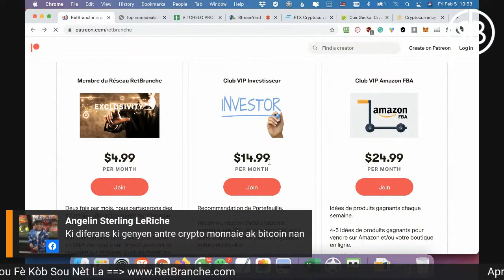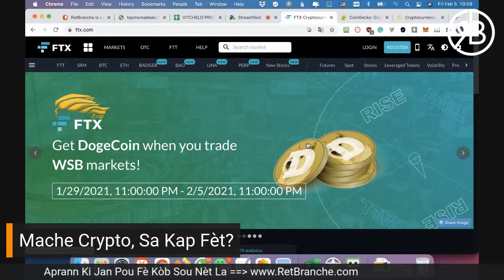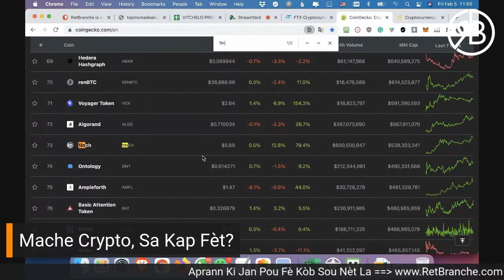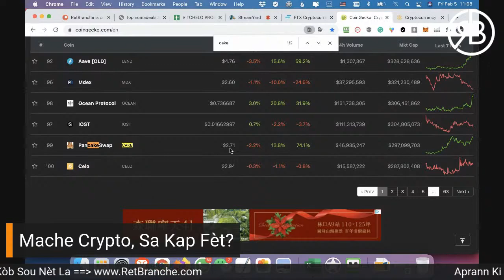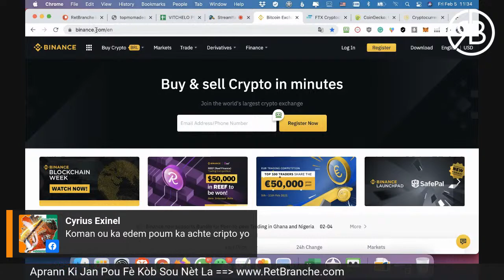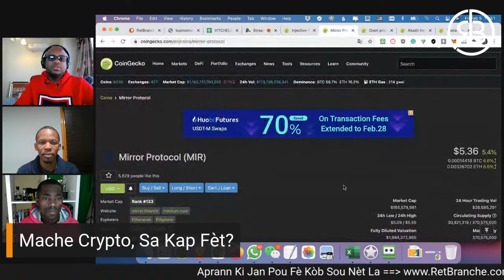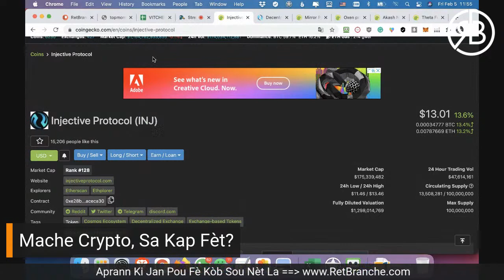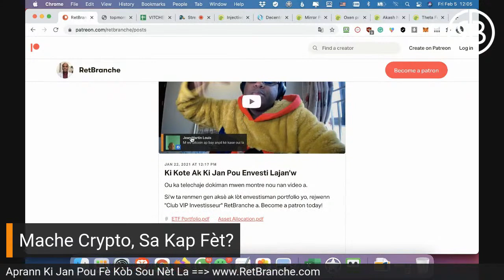Mache Crypto, Sa Kap Fèt?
Ou vle aprann plis de crypto-monnaie: Bitcoin, Ethereum, etc. ? Swiv ti kou GRATIS sa sou

An pasan, si'w ta renmen konn ki kote pou byen envesti lajan'w pou fè bèl rantre e minimize risk, rejwenn "Club VIP Investisseur" RetBranche a, ale sou